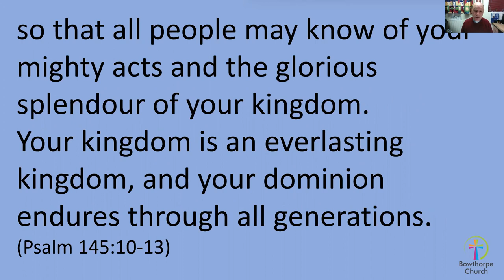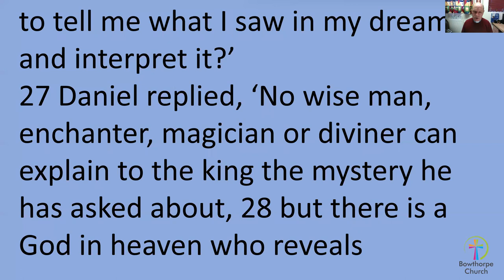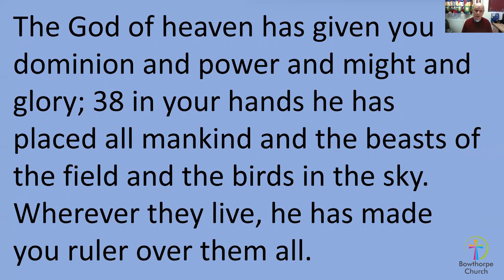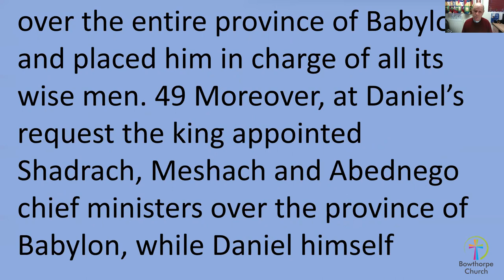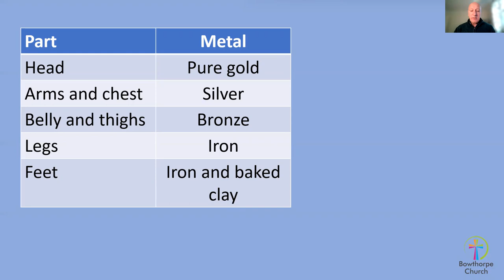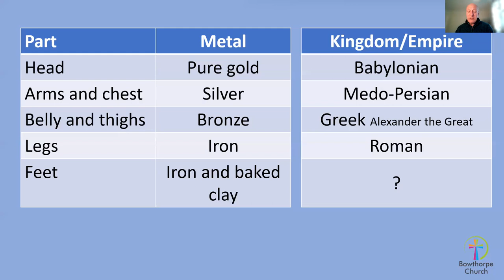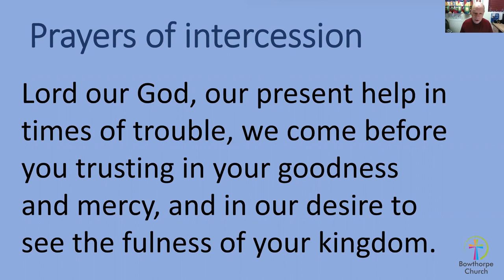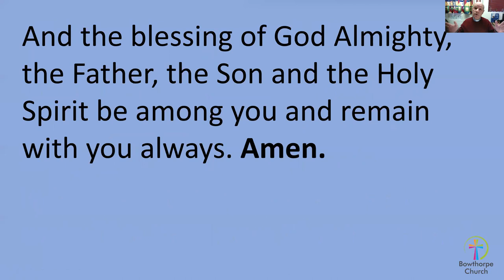Service for 23rd January 2022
This is a recorded version of our service for the 23rd January 2022 for those who cannot be there.